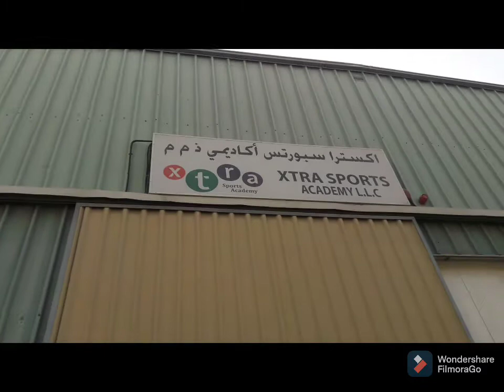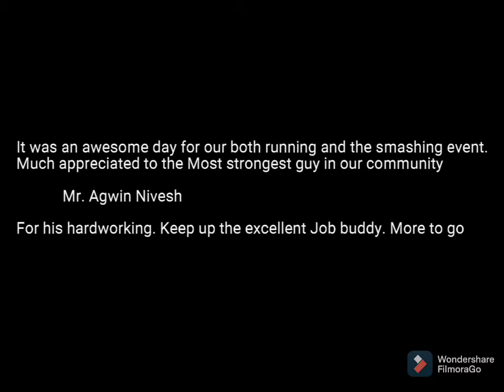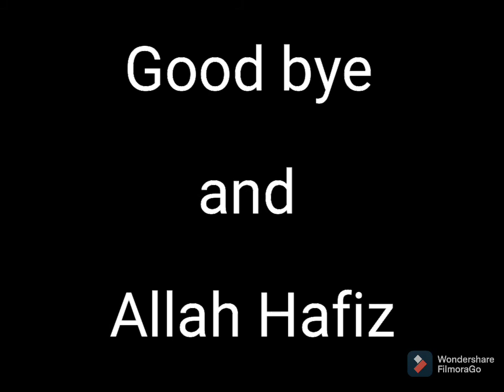Tal AlZafaran Run | Endurance Sports | BEP Smashers | Badminton tournament | Sharjah Sports Council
Much Love

Mazhar khan